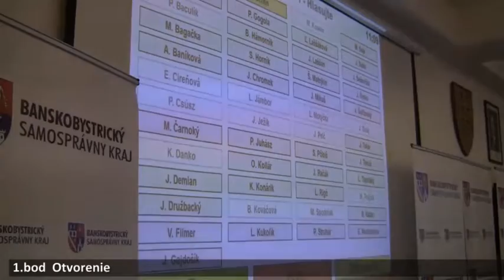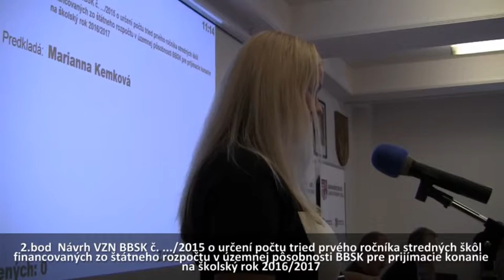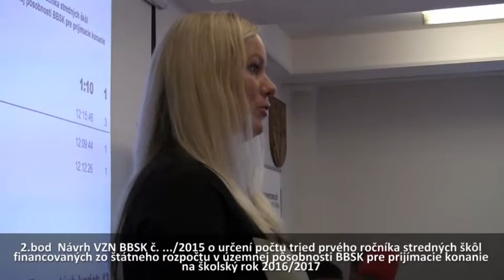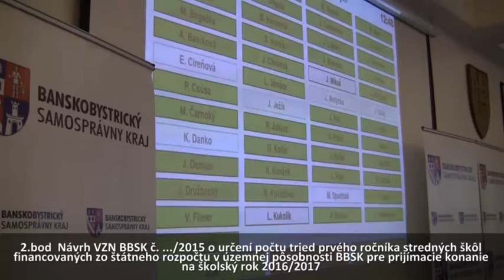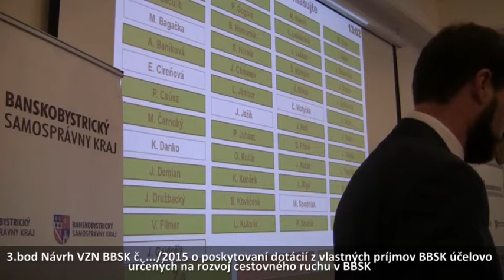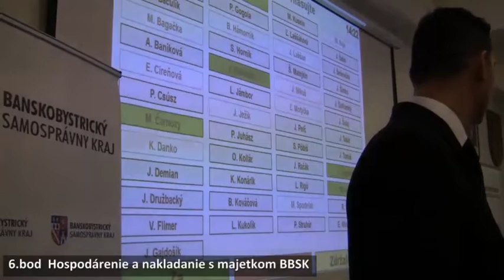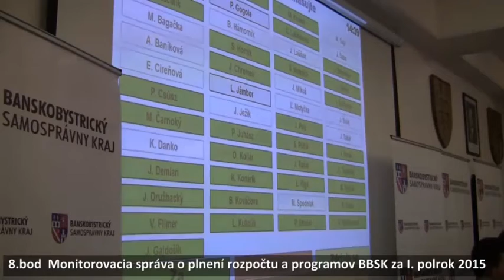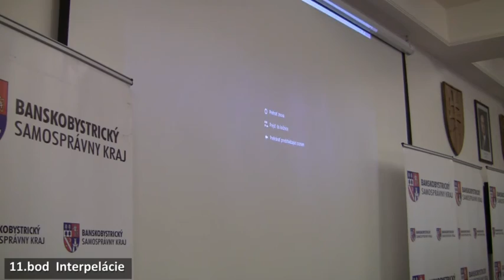ZASTUPITEĽSTVO BBSK - 26.10.2015